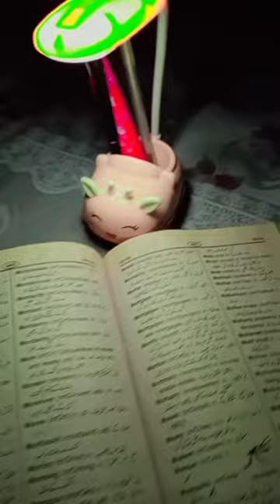LED Cute mini study table lamp # shorts # shortvideo